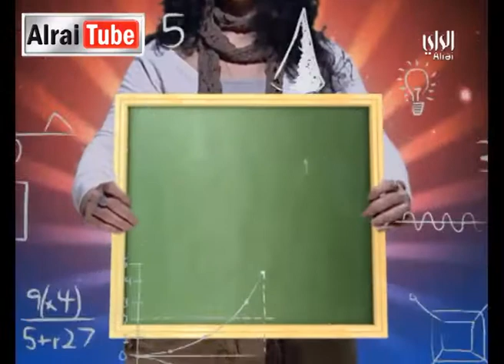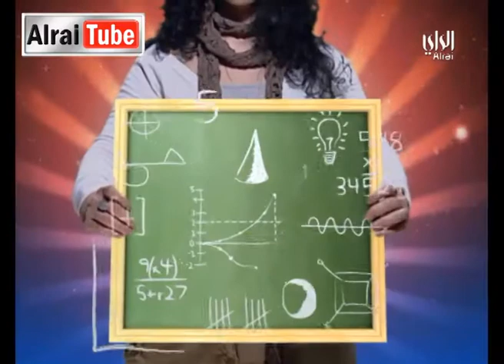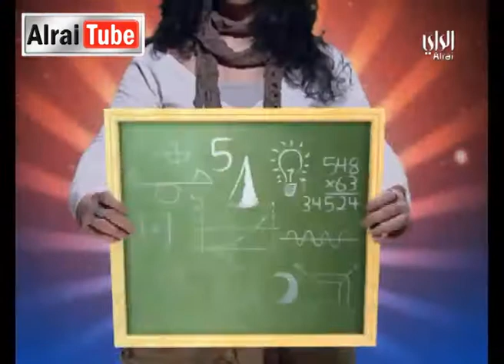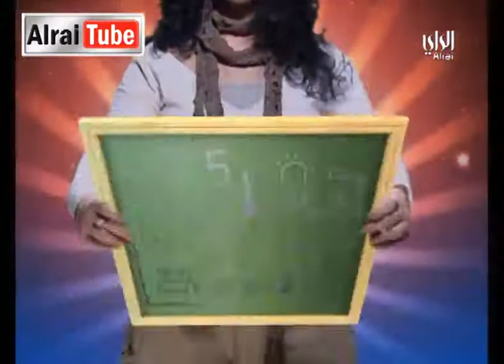رايكم شباب : 2012-11-13